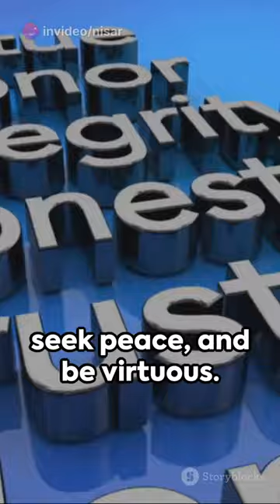invideo ai 1080 Stoicism in Shorts 3 Key Lessons 2024 02 25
"🌟 Ready to maximize your productivity and achieve your goals? Join us in this transformative video as we dive deep into the strategies and mindset shifts that will help you unlock your full potential. From time management tips to cultivating a growth mindset, discover the keys to becoming your most productive and empowered self. Don't just dream about success – make it a reality with our practical insights! 🚀 ProductivityTips GoalSetting SuccessMindset EmpowerYourself WisdomWonders"